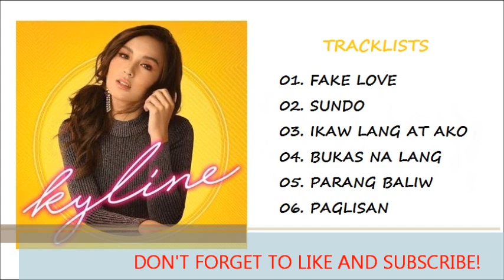KYLINE ALCANTARA ( FULL ABUM )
FAKE LOVE
PARANG BALIW
BUKAS NA LANG
IKAW LANG AT AKO
PAGLISAN
SUNDO
KYLINE ALCANTARA
KYLINE NICOLE ALCANTARA
FULL SONG
FULL ABUM